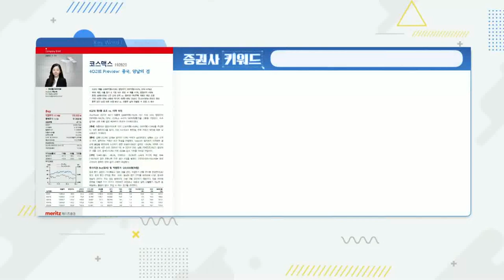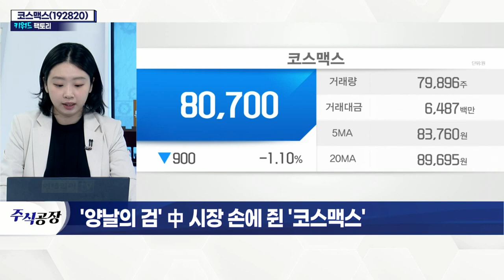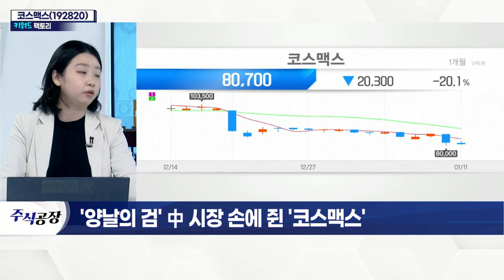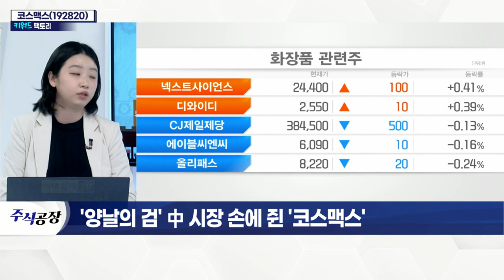코스맥스(192820)... '양날의 검' 中 시장 손에 쥔 '코스맥스'_키워드 팩토리 (20220111)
코스맥스(192820)... 중국
- 中 수주 증가세… 영업 레버리지 효과 부각
- 中 상하이 신규 고객 유치 강세
- 中 '화장품 기본법' 긍정적 영향… 수요 증가
- 中 광저우 주력 거래선 약세
- 인도네시아 시장서 최대 고객사의 온라인 판매 증가 수혜 예상
- 온라인 플랫폼 런칭… 고객 접근성 강화
- 이경수 회장, 코스엠앤엠 지분 100% 확보